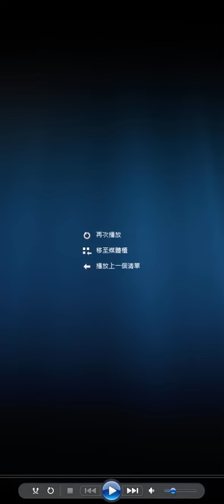AFK ARENA 28-12 (有語音) 可以看出埃隆的強勢 賭到吸成功再完美閃避 直接廢掉敵人一半以上戰力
之前有提到特別的圖才會放語音，結果每推一關晚上都要熬夜，過不了會鎚心肝 ... 尤其是又看到幾場快過快過的這種最難過，要嘛輸很大這樣趕快沒懸念去睡覺

這個圖耀光四寶配骨弓可行(基本女妖被弗克斯關住)
另外五綠裔配烏龜或海王也可行(但傷害要夠高，我試很久發現就算成功一路到後面，我的埃隆傷不夠)

所以最後選擇四寶配骨弓，骨弓的強我在
有說明過

既然埃隆站前排賭到他完美閃避，那左上那個位置可以放心攻擊的話自然是找砲手，那對我來說骨弓就是完美的控場跟砲手

埃隆、骨弓、小羊、蝴蝶的交互作用，可以看到對面攻擊少多少次

後期推圖我都是用這樣的模式去思考，當然我相信或許耀光的光法噴噴路線應該還是可行，只是不好試

這關也是卡埃茲控得不要不要，各種開不了大，最後讓埃隆排上前面賭上埃隆這隻角的強勢，吸過來完全閃避再開大，這樣對面三隻就整個廢掉

另外蝴蝶依舊是要擺在下方前排這個很確定，擺上面她不會放逐女妖，不確定系統原因，所以結算女妖的傷害又是最後一名，不是她不強，而是她太強所以要想好誰可以控住女妖

目前我心目中 1 2 名控住女妖就是弗克斯跟蝴蝶

然後骨弓是第 3 名，賭她要放大的瞬間正好被打斷動作然後浪費掉能量

不然女妖開大就是整個翻盤，她一開大如果控不住 5 打 1 都輸